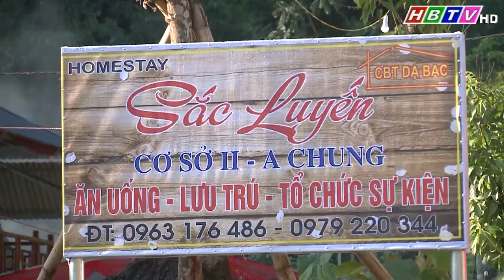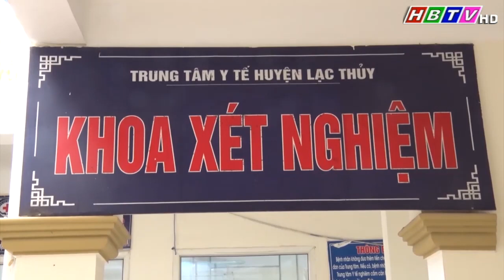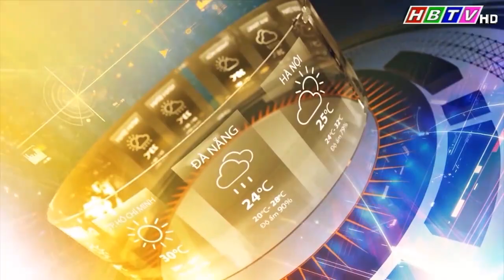Thời sự Hòa Bình trưa 11/11/2022